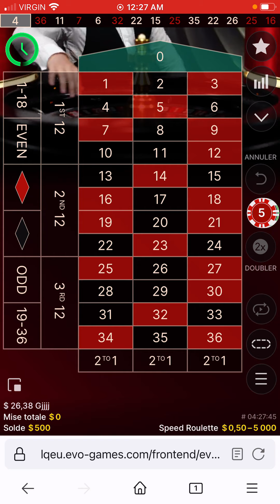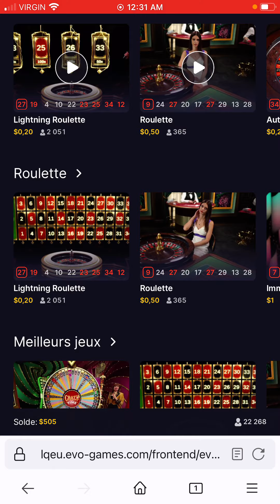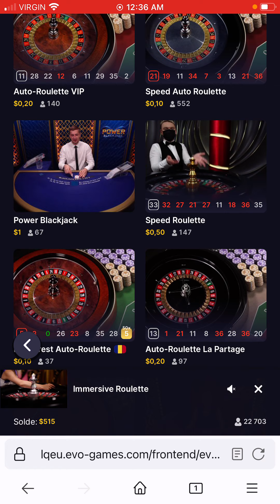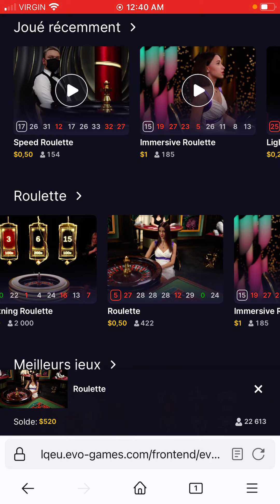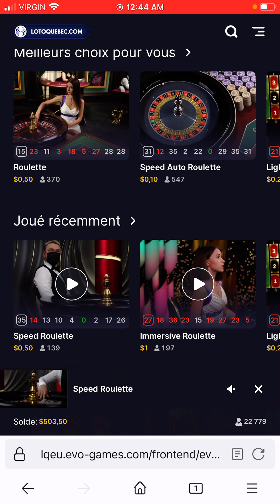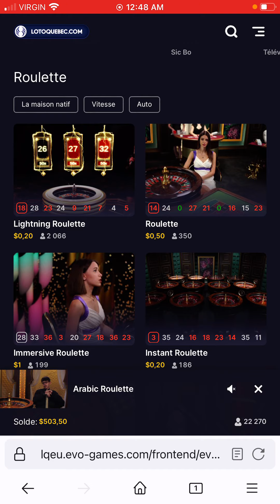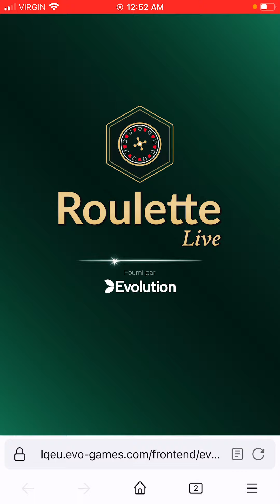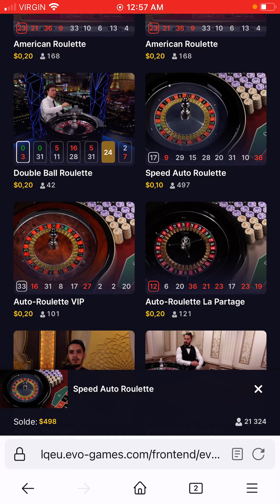Dr roulette presents Snakes and ladders 🪜 hi five roulette strategy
Dr roulette